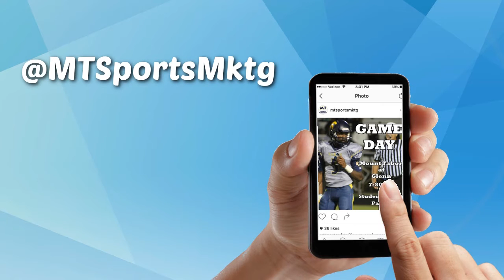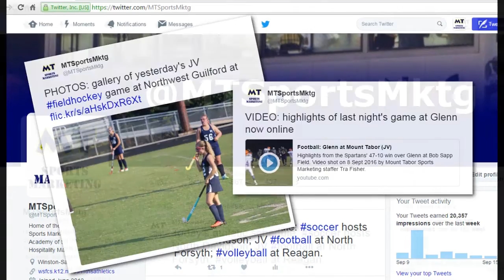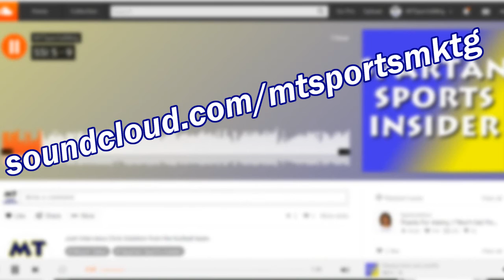Spartan Sports Insider 5-13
Nygel interviews Tahji from the wrestling team, and Kameron puts the Spartan Spotlight on Jarrell Patterson.